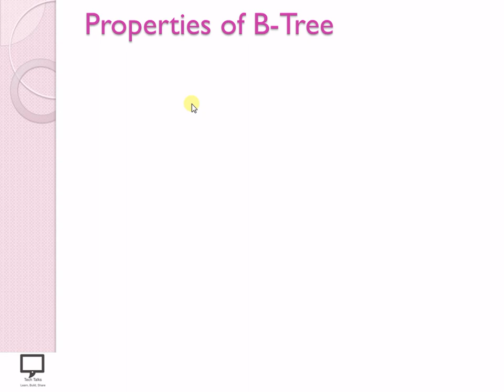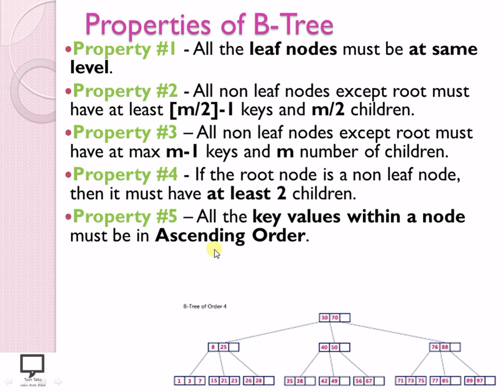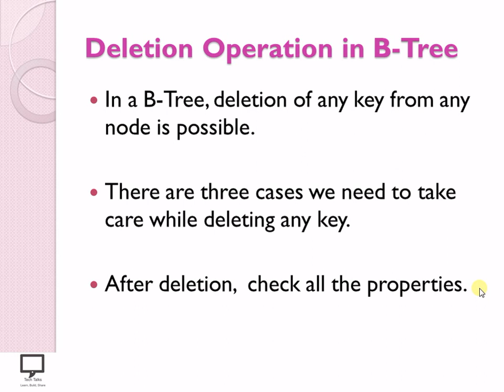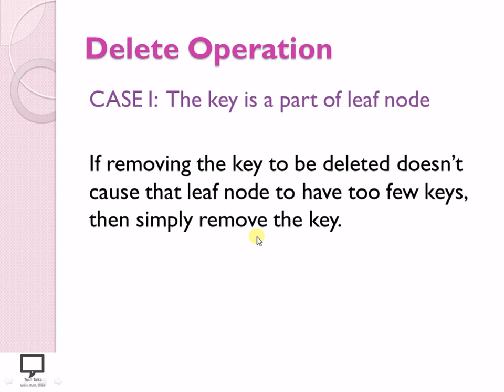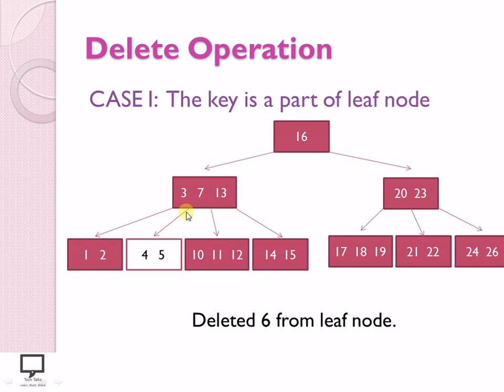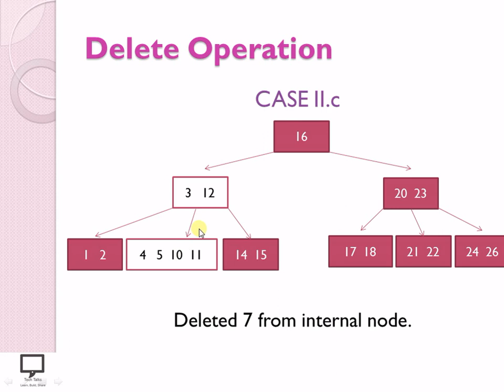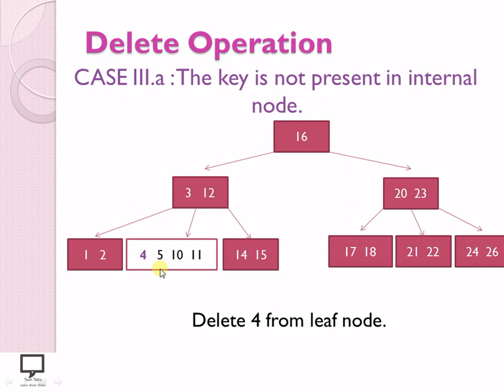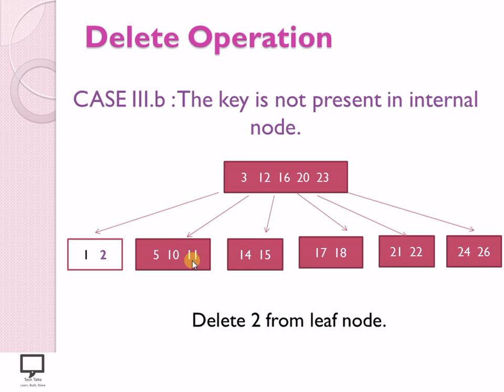B-Tree | Hindi Part 4 | Delete Operation on B-Tree | Data Structures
This video series is based on the concept of B-Tree. Here in this video series I am covering concepts related to B-Tree. In this session, I am trying to cover deletion operation on B-Trees along with its properties. I have also explained how B-Trees are different from Binary Search Tree? What is order of B-Tree is also explained in this video. Stay tune with my channel for study of different data structures, Thank you.